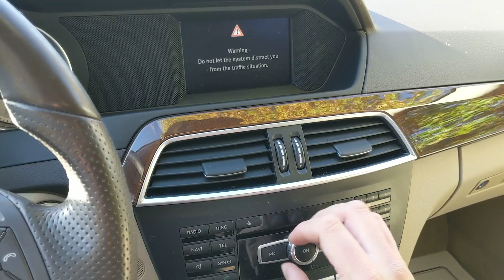2014 Mercedes C300 4 Matic Black. 63K